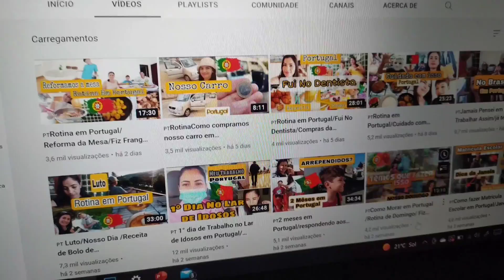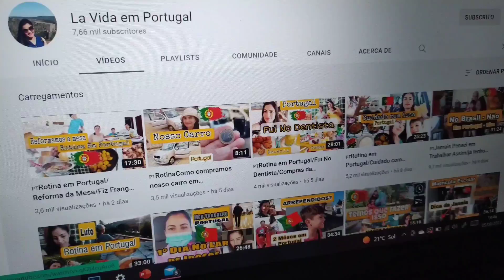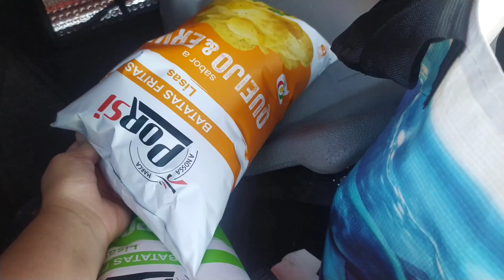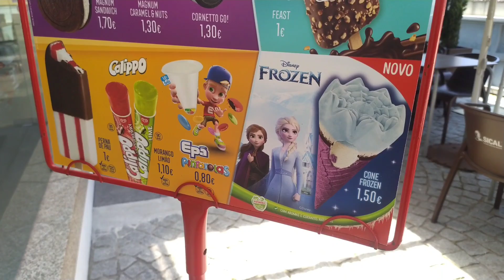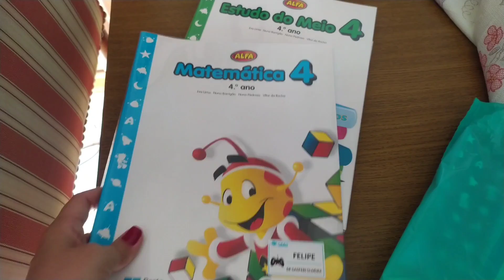CONSEGUIMOS OS LIVROS DA ESCOLA DE GRAÇA EM PORTUGAL | PIQUENIQUE NA PISCINA | CAMINHADA MATINAL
Aqui você vai encontrar meu dia a dia morando em Portugal, trabalho fora, sou mãe de 2 e ainda cuido da minha casinha e claro como uma mulher de Deus por aqui você vai encontrar palavras de ânimo e motivação.